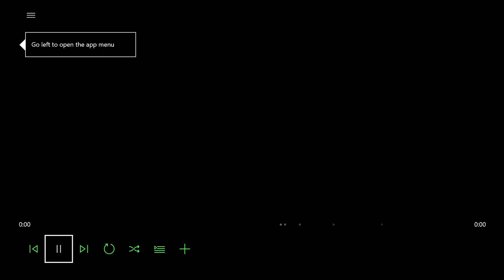Racing Vs A Heli - FORZA HORIZON 3 INTRO XBOX ONE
Hey all here is the opening scenes of Forza Horizon 3! This game seems really solid so far, but I was very rusty after not playing Forza for a very long time. I'm hoping to do some Cross Platform play with Rus soon on PC to check out that feature. This is on expert difficulty, with all assists off except traction control.

Make sure to follow our twitter and don't miss our Boys vs Girls event on BF4 this Saturday, hosted by Ms Rockstar! See you all there.